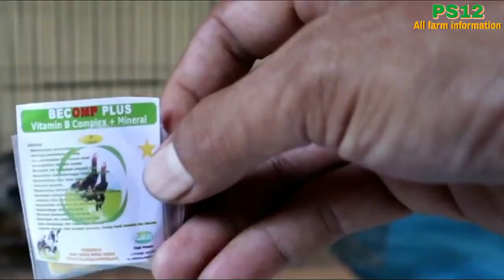Memilih dan menggunakan tempat makan ayam supaya tidak terkontaminasi kotoran penyebab penyakit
tempat pakan ayam berperan penting pada pemnyebaran bibit penyakit di sekitar kandang,
sebaiknya diperhitungkan demi kesehatan dan keselamatan ternak kesayangan.

tempat pakan atau tempat ransum ayam yang sudah dirancang khusus agar tidak mudah tumpah dan pakan tidak terbuang sia-sia saat  dikais kais ayam, cara penggunaan bisa diletak dilantai dan bisa di gantung.

tersedia berbagai pilihan kapasitas ransumm seperti kapasitas 1kg,2kg,dan 4kg.
jika berminat silahkan langsung hubungi 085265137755

untuk melihat update video terbaru